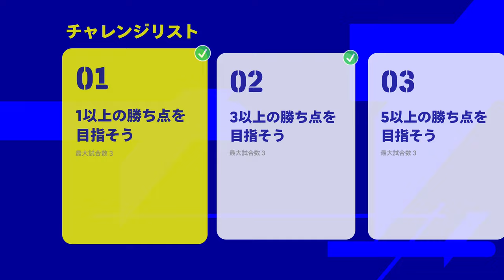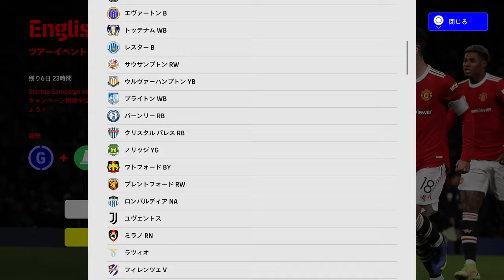eFOOTBALL 2022 05 09 長崎怪速シーサイドライナー #24 中途半端な守備の多発に怒り心頭!!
0:00 MATCH1 SETUP
2:56 MATCH1 ONLINE MATCH
22:02 TEAM BUILDING
23:15 MATCH2 SETUP
26:26 MATCH2 ONLINE MATCH
44:59 TEAM BUILDING
45:58 MATCH3 SETUP
48:41 MATCH3 ONLINE MATCH
1:05:30 TEAM BUILDING
1:06:45 MATCH4 SETUP
1:09:08 MATCH4 ONLINE MATCH
1:27:55 TEAM BUILDING
1:31:14 MATCH5 SETUP
1:33:12 MATCH5 VS COM
1:57:20 TEAM BUILDING
1:59:52 ENDING

パスカットしてもそのまま相手に奪い返されることやデュエルでボールを奪っても相手のところにボールがこぼれるなど守備が相変わらず脆弱である。
中途半端な守備をするとむしろピンチが拡大してしまう。